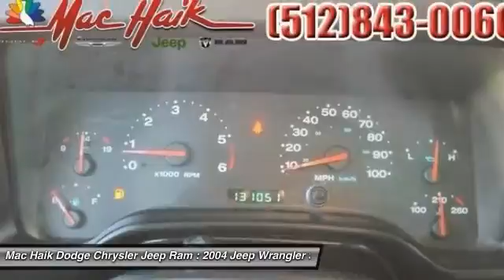2004 Jeep Wrangler Temple TX 475193A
2004 Jeep Wrangler Unlimited - $13160

5255 I H 35 South

Looking for the right Sport Utility? Today could be your lucky day. With 131045 miles, this Black, 2004 Jeep Wrangler equipped with Automatic transmission could be yours. Request more information and set up a test drive right away.